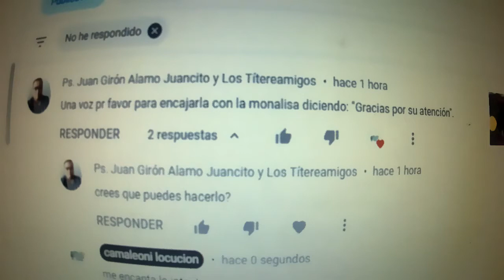VOZ DE MUJER DICIENDO gracias por su atencion